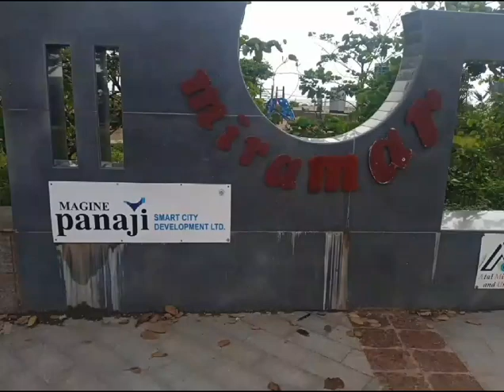Goa Trip Miramar Beach